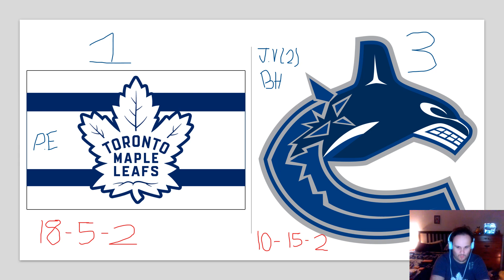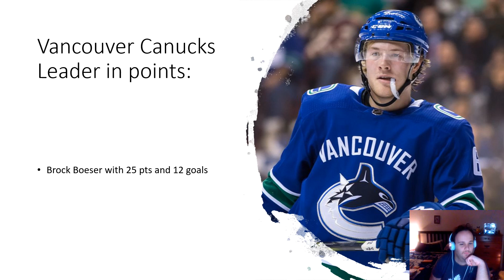Leafs lose to Canucks 3-1 (Swedish)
Hi everyone. Leafs lost to the Vancouver Canucks 3-1 last night. But, they have another game tomorrow night at 7 pm looking for revenge. GOLEAFSGO!!!